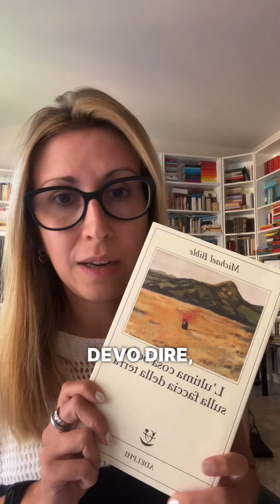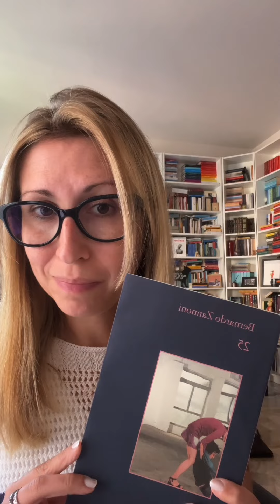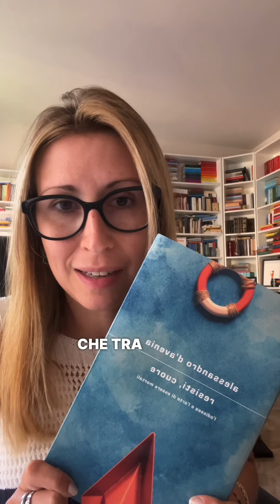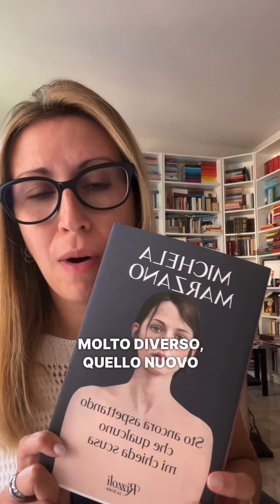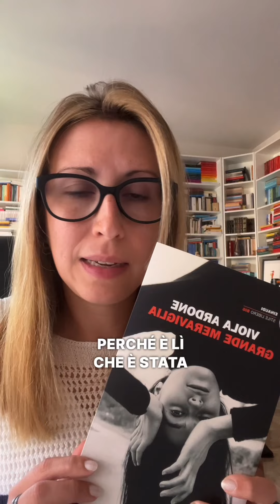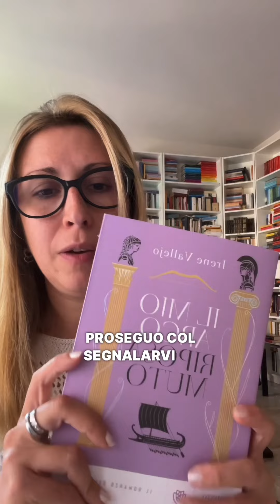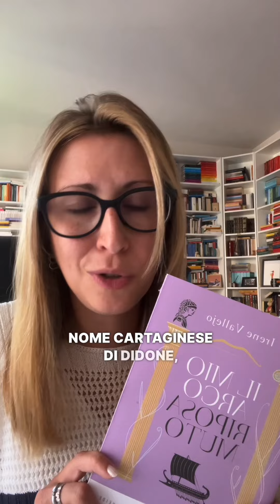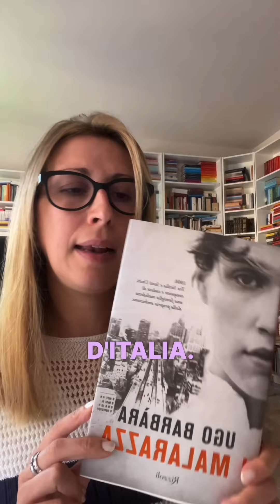Questo mese ho letto… SETTEMBRE 2023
Ed eccoci con il riepilogo delle letture di settembre. Un mese che mi ha fatto viaggiare in tutti i sensi!

Ho attraversato l’esordio narrativo davvero promettente di Michael Bible, poi ho letto “25”, il ritorno di Bernardo Zannoni, che ha confermato un grande talento nella scrittura con un romanzo di formazione complessa. Ho percorso mari e avventure di ri-esistenza con Alessandro D’Avenia e il suo “Resisti, cuore”, quindi mi sono lasciata trasportare dalla prova di riscrittura epica di Irene Vallejo ne “Il mio arco riposa muto”. Ho ritrovato Viola Ardone nel suo nuovo “Grande meraviglia “: pur con qualche difficoltà emotiva iniziale, la lettura si è poi rivelata appagante. Ho scoperto cosa è accaduto a tante famiglie in Vietnam durante la guerra grazie a “Dove vola la polvere”: Que Mai sa raccontare il suo Paese con delicatezza e incisività al tempo stesso. Impossibile non farsi poi coinvolgere dalla Anna del nuovo romanzo di Michela Marzano: quale donna, almeno una volta nella vita, non si è sentita violata?

Insomma, il mio settembre non ha avuto tantissime letture, ma sono state tutte molto varie e ho tratto da ognuna almeno un valido motivo che mi porterebbe a rileggere queste opere.

In lettura adesso? “Port Mungo” di McGrath, riedito di recente per La Nave di Teseo, e “I Malarazza” di Ugo Barbara, romanzo storico uscito or ora per Rizzoli.

Voi cosa avete letto in settembre? Avete trovato qualcosa che vi attira tra le mie letture?